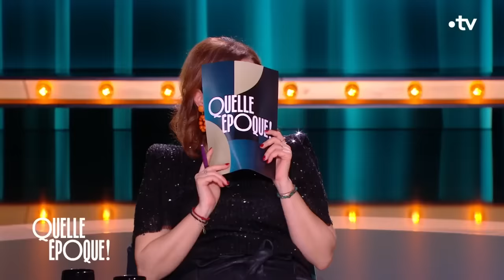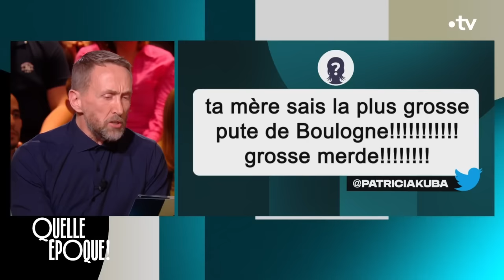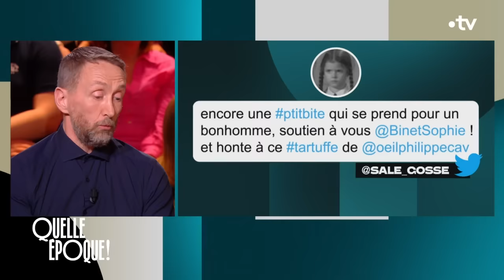Philippe Caverivière et "le président des Ehpad Unis d'Amérique" Le Phil actu QuelleEpoque 6 mai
Notre politologue Philippe Caverivière a évoqué à sa façon la candidature à sa propre succession de Joe Biden, président des États-Unis.